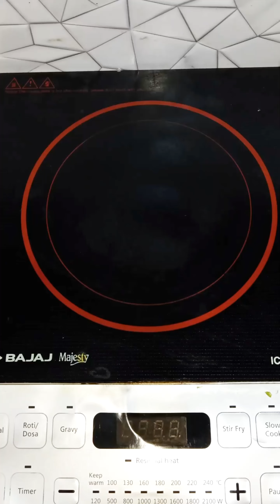Paneer Butter Masala Recipe | Bilkul Dhaba Style Paneer Butter Masala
Paneer Butter Masala Recipe | Bilkul Dhaba Style Paneer Butter Masala | Paneer Recipe 😋